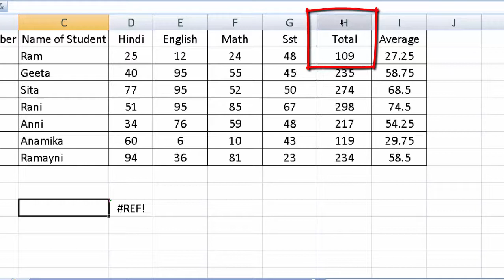Indirect formula in Microsoft Excel#shorts